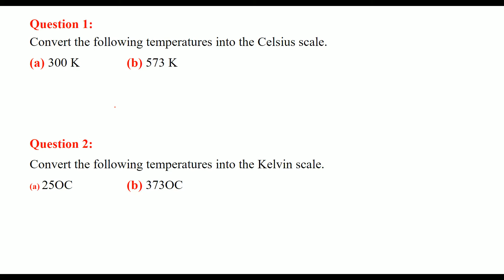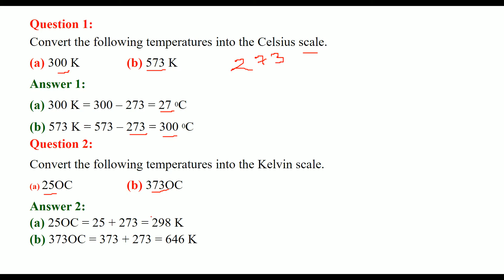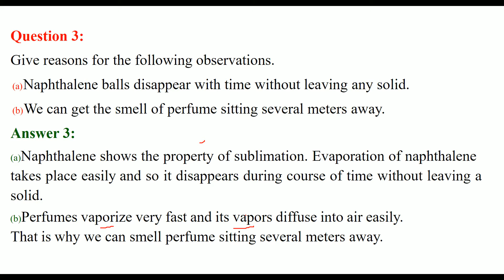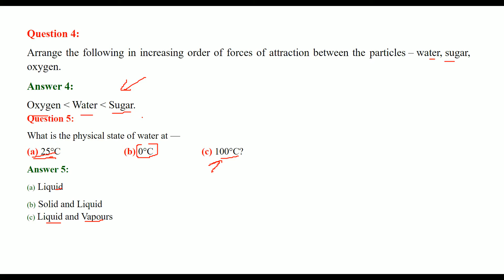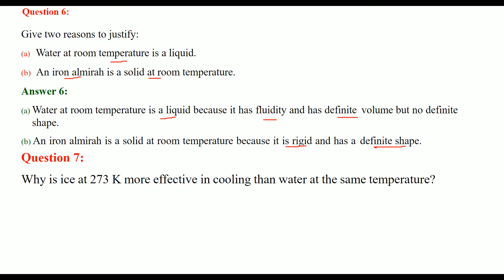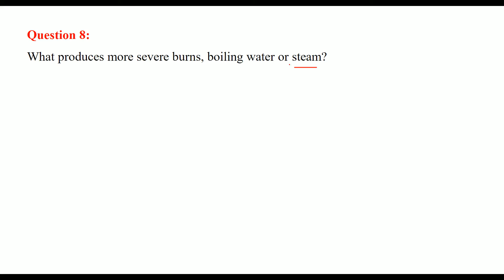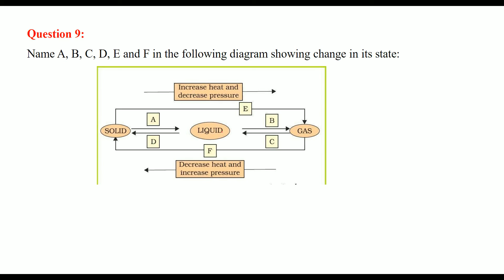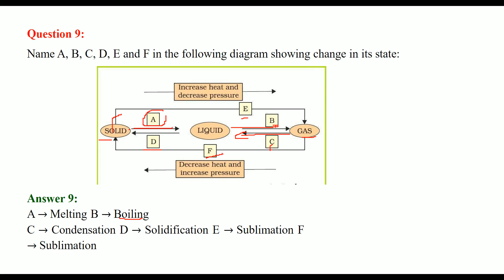Matters in Our Surroundings CLASS 9 SCIENCE NCERT SOLUTIONS CHAPTER 1 HINDI